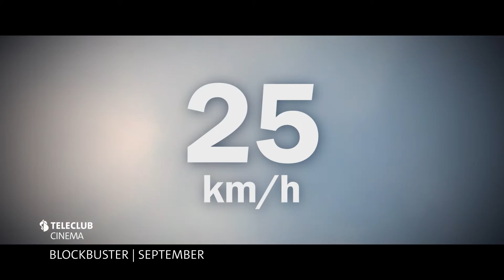Teleclub Cinema Blockbuster - September 2019